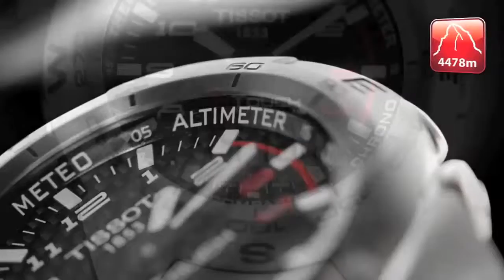14ème Émission CAMPUS TV - Focus Rowing Kazan 2013